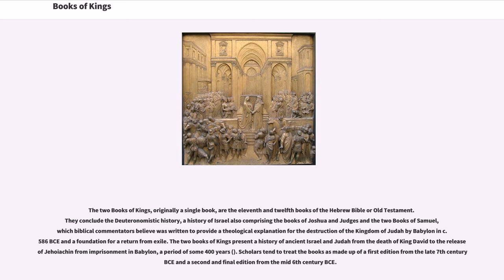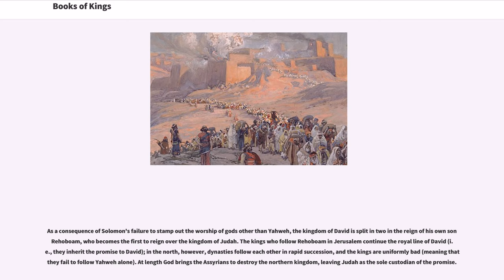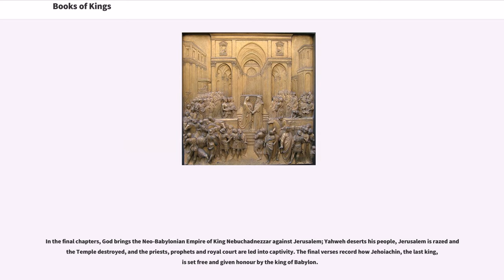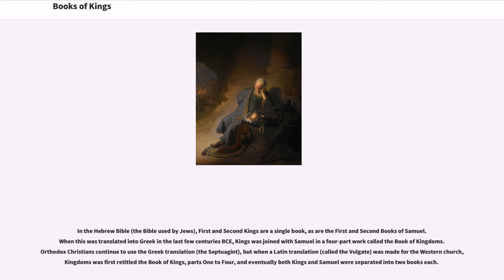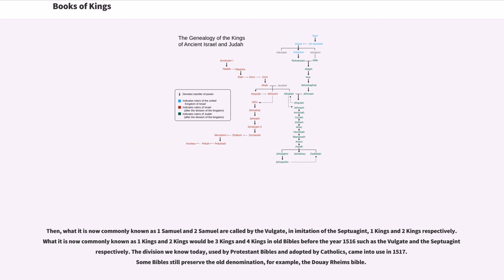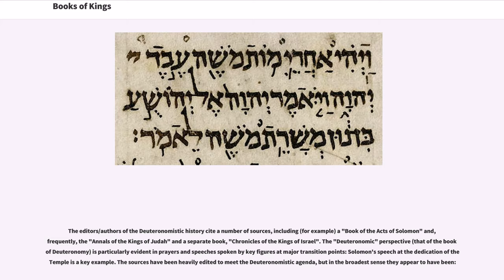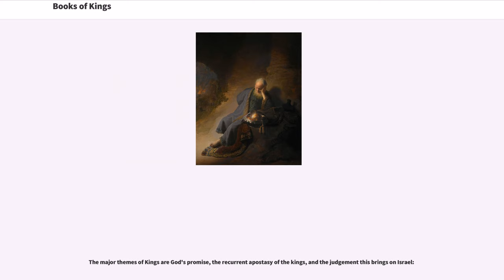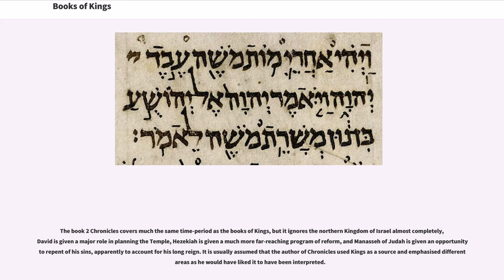Books of Kings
7th-century_BC_books
6th-century_BC_books
1st-millennium_BC_books

The two Books of Kings, originally a single book, are the eleventh and twelfth books of the Hebrew Bible or Old Testament. They conclude the Deuteronomistic history, a history of Israel also comprising the books of Joshua and Judges and the two Books of Samuel, which biblical commentators believe was written to provide a theological explanation for the destruction of the Kingdom of Judah by Babylon in c. 586 BCE and a foundation for a return from exile. The two books of Kings present a history of ancient Israel and Judah from the death of King David to the release of Jehoiachin from imprisonment in Babylon, a period of some 400 years (). Scholars tend to treat the books as made up of a first edition from the late 7th century BCE and a second and final edition from the mid 6th century BCE.

The Jerusalem Bible divides the two books of Kings into eight sections:

In David's old age, Adonijah proclaims himself his successor but Solomon's supporters arrange for David to proclaim Solomon as his successor, and so he comes to the throne after David's death. At the beginning of his reign he assumes God's promises to David and brings splendour to Israel and peace and prosperity to his people. The centrepiece of Solomon's reign is the building of the First Temple: the claim that this took place 480 years after the Exodus from Egypt marks it as a key event in Israel's history. At the end, however, he follows other gods and oppresses Israel.

As a consequence of Solomon's failure to stamp out the worship of gods other than Yahweh, the kingdom of David is split in two in the reign of his own son Rehoboam, who becomes the first to reign over the kingdom of Judah. The kings who follow Rehoboam in Jerusalem continue the royal line of David (i.e., they inherit the promise to Dav...